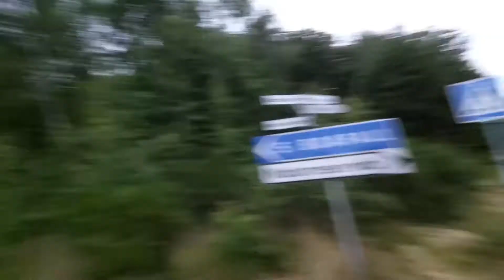Jämshög Vlog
This video is uploaded more than three months after I visited Jämshög in Blekinge in Sweden. I had fun in this video